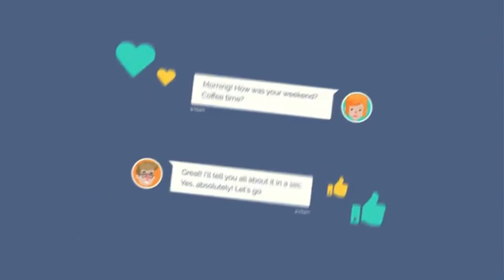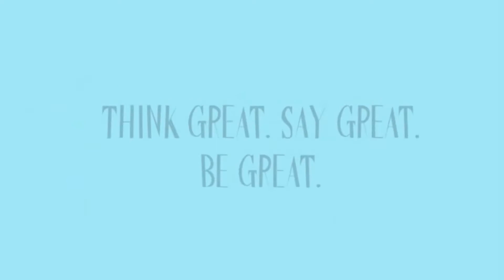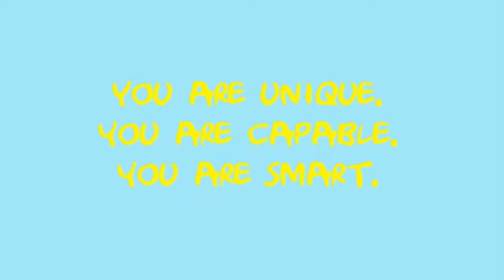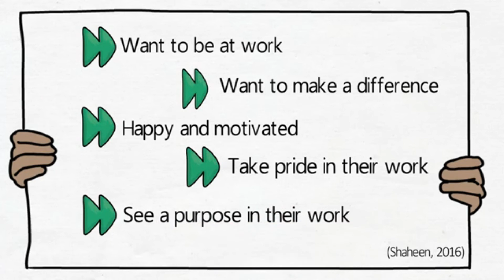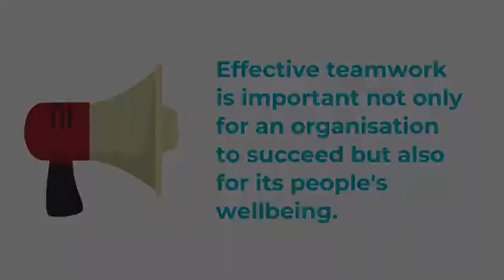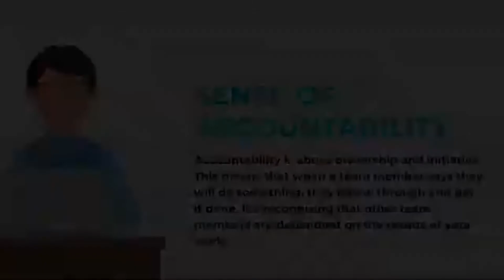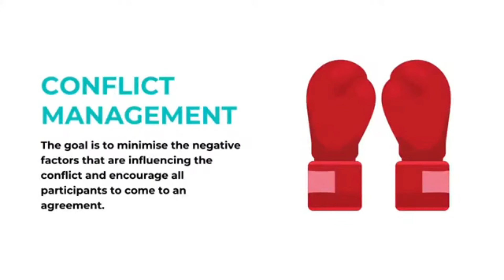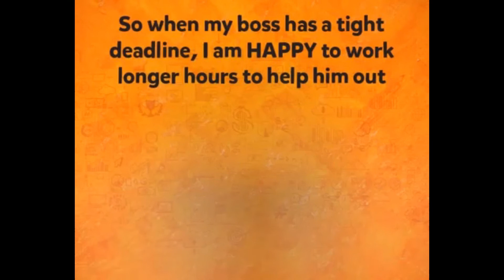HARMONY AND UNITY IN WORKPLACE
This is intended for educational videos.